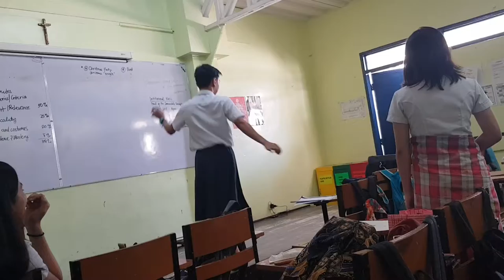TWINS OR DOPPELGANGERS? - Vlogmas | Donna Gido